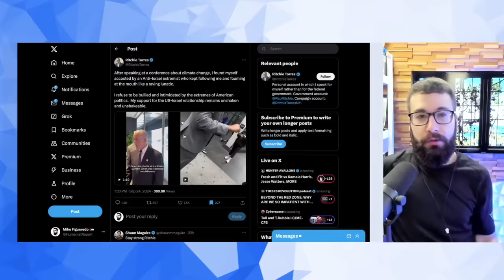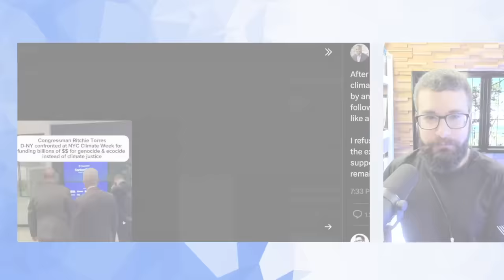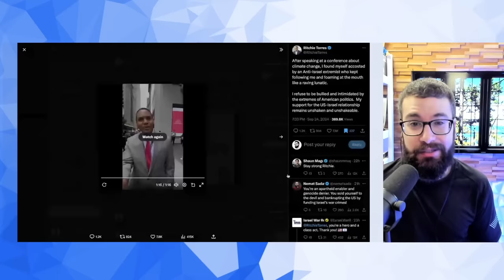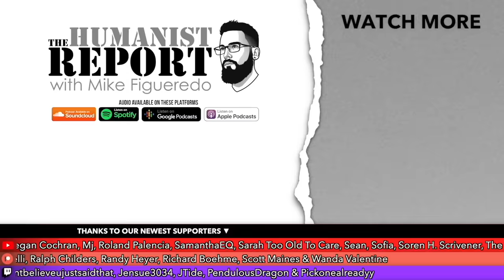Ritchie Torres Smugly Insults Constituent Concerned About His Support for Gaza Genocide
Ritchie Torres shared a video of himself being confronted by a constituent over his support for Israel's genocide in Gaza. Not only did he deny the genocide and call it a "figment" of his constituent's imagination, but called her a "useful idiot."